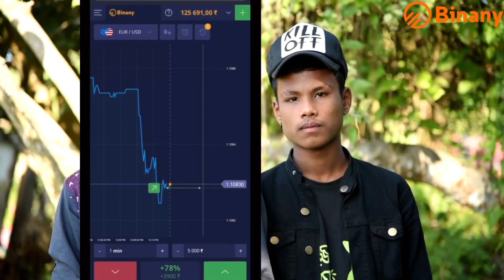Buwari k sani dia prank 1st time in Assam//Vut jolokia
আমাৰ prank video2 sai ভাল লাগিল তেনেহলে
Like কৰিব Share কৰিব

    😊ধন্যবাদ 😊